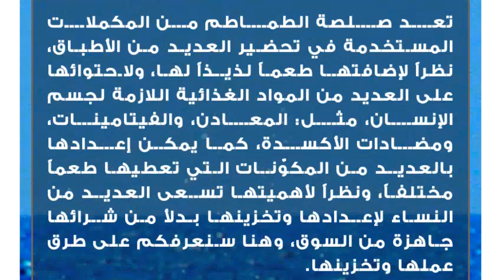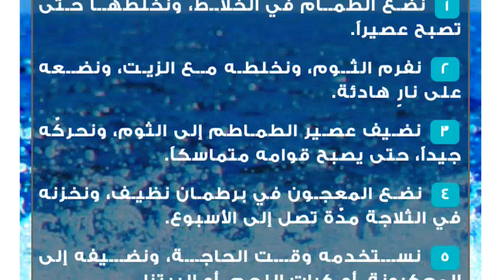عمل صلصة الطماطم وتخزينها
صلصة الطماطم
تعد صلصة الطماطم من المكملات المستخدمة في تحضير العديد من الأطباق، نظراً لإضافتها طعماً لذيذاً لها، ولاحتوائها على العديد من المواد الغذائية اللازمة لجسم الإنسان، مثل: المعادن، والفيتامينات، ومضادات الأكسدة، كما يمكن إعدادها بالعديد من المكوّنات التي تعطيها طعماً مختلفاً، ونظراً لأهميتها تسعى العديد من النساء لإعدادها وتخزينها بدلأ من شرائها جاهزة من السوق، وهنا سنعرفكم على طرق عملها وتخزينها.طرق عمل صلصة الطماطمعمل صلصة الطماطم
المكوّنات:

 أربعة كيلوغرامات من الطماطم الحمراء والطازجة.
 ملح طعام.

طريقة التحضير:

 نغسل الطماطم، ونقطع كل حبة إلى أربع قطع.
 نضع الطماطم في الخلاط، ونضيف إليها الملح، ونخلطها جيداً حتّى تصبح عصيراً.
 نضع العصير في مصفاة، ونتركه حتّى يتصفى.
 نضع الخليط الصافي في قدرٍ على النار، ونتركه حتّى يغلي مدّة عشر دقائق.
 نضعه في صينية عريضة، ونتركه في الشمس مدّة ثلاثة أيام، مع الحرص على تحريكه بشكلٍ يومي.
 نضعه في أوعية مكمة الإغلاق، ونستخدمه وقت الحاجة.صلصة الباربكيو
المكونات:

 نصف كيلوغرام من الطماطم.
 كوب من خل التفاح.
 نصف كوب من الخردل (المستردة).
 ملعقة صغيرة من السكر الأبيض.
 ملعقة صغيرة من السكر البني.
 ملعقتان من عصير الليمون.
 ملعقتان من البابريكا.
 ملعقة من النشا.
 ملقعة من الثوم المطحون.
 ملعقة من البصل المطحون.
 قرن من الفلفل الأخضر المطحون.
 ربع ملعقة صغيرة من الفلفل الأحمر المطحون.
 ربع ملعقة صغيرة من الملح.

طريقة التحضير:

 نقطع الطماطم إلى قطع صغيرة، ونضعها في الخلاط الكهربائي ونخلطها لتصبح عصير، ثم نضعها على نار هادئة، ونقلبها لنضمن عدم احتراقها، ونتركها حتّى تتبخر المياه منها، لنحصل على معجون ثخين.
 نرفعها عن النار، ونتركها حتى تبرد، ثمّ نخلطها مع باقي المكوّنات.
 نضع الخليط مرة أخرى على النار، ونقلبه حتى تمتزج المكوّنات، وعندما تصل إلى درجة الغليان نرفعها عن النار، ونتركها حتّى تبرد.
 نضعها في برطمان، ونحفظها في الثلاجة مدّة لا تقل عن الأسبوع، أو يمكن حفظها في الفريز مدّة تصل إلى ثلاثة أشهر.صلصة الطماطم بالريحان
المكوّنات:

 كيلوغرام من الطماطم الطازجة.
 خمسة فصوص من الثوم.
 كوب صغير من الريحان المفروم.
 ملعقة صغيرة من زيت الزيتون.

طريقة التحضير:

 نضع الطمام في الخلاط، ونخلطها حتّى تصبح عصيراً.
 نفرم الثوم، ونخلطه مع الزيت، ونضعه على نارٍ هادئة.
 نضيف عصير الطماطم إلى الثوم، ونحركّه جيداً، حتى يصبح قوامه متماسكاً.
 نضع المعجون في برطمان نظيف، ونخزنه في الثلاجة مدّة تصل إلى الأسبوع.
 نستخدمه وقت الحاجة، ونضيفه إلى المعكرونة، أو كرات اللحم، أو البيتزا.نصائح لتخزين صلصة الطماطم
 تجنب استعمال ملاعق غير نظيفة عند استخدامها، لضمان عدم تغير طعمها.
 تغطيتها بالزيت، لضمان عدم تعفنها مع مرور الوقت.
 إحكام إغلاق البرطمان لمنع الهواء من الدخول، وإعادتها مباشرةً إلى الثلاجة بعد استخدامها.